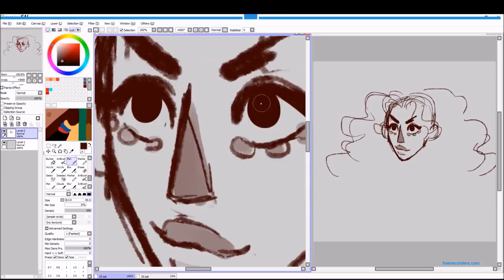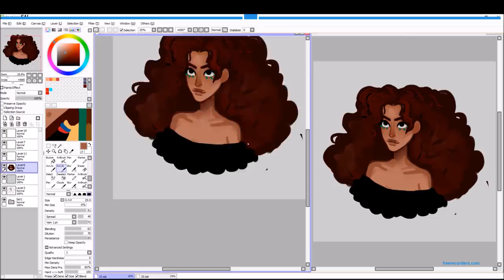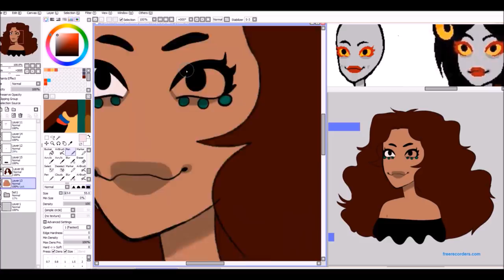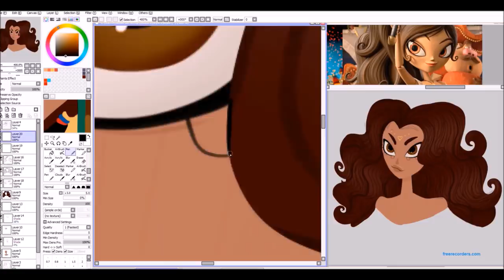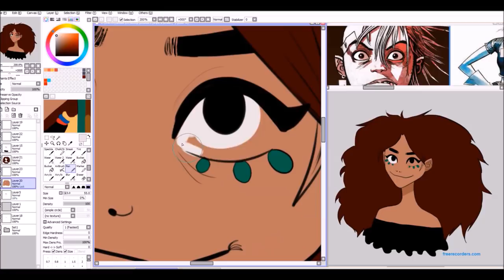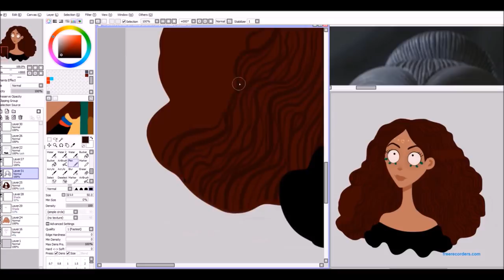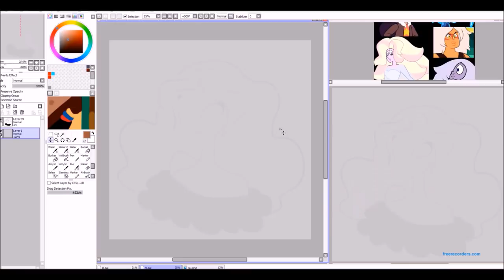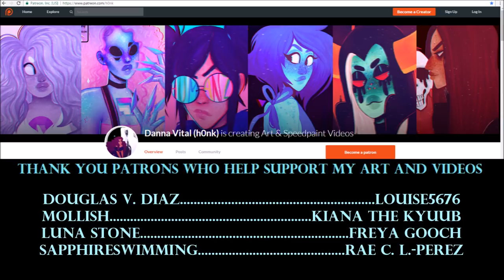10 Art Styles Challenge | Speedpaint + Commentary (Steven Universe, Gorillaz, Tim Burton + More!)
OOF i wish i'd spent a lil more time studying the styles so i could get good results but eh i tried.

If you like what i do and would like to support me so i can keep making art and videos AND get some rewards in return please consider becoming my patron!

or

(mention your tumblr, DA, or IG username so i can contact you and draw a lil sketch for you)

I just noticed i forgot her marking on the homestuck one and i want to DIE